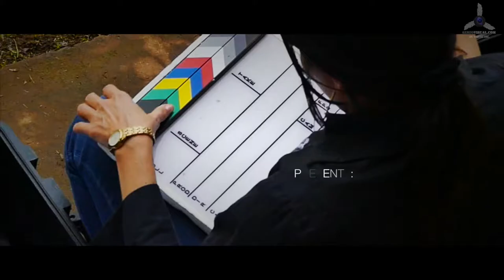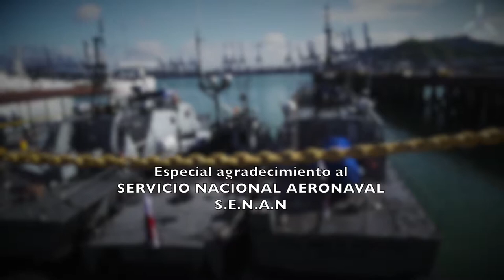Servicios de Producción Audiovisual en Panamá -